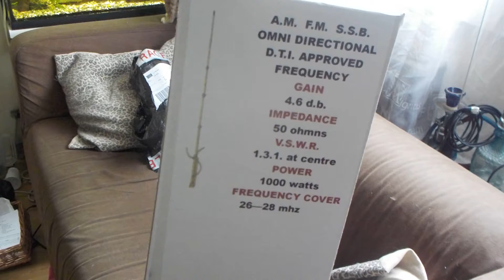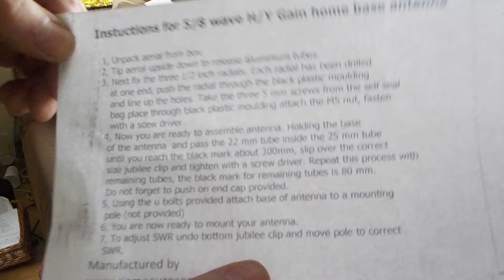Sigma Venom 5/8 Hy-gain 26-28mhz распаковка посылки. Unpacking base antenna Silver rod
Sigma Venom aka Silver Rod unpacking.
Cheapest ebay homebase antenna with groundplanes. 4.80m
пришла посылка с ибэй, самая дешевая антенна 5/8 на базу.
 диапазон 26-28mhz. высота 4,80м. с короткими противовесами.